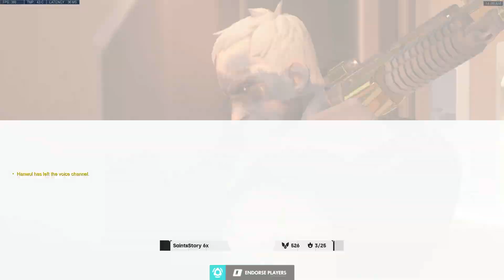POTG! GALE SOLDIER 76 GAMEPLAY OVERWATCH SEASON 34 TOP 500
► Video Source :
Gale plays Soldier 76 on Oasis. How to play Soldier 76 overwatch? Gale as Soldier 76. Pro replays overwatch. Soldier 76 gameplay.